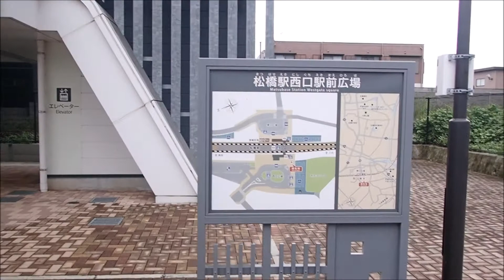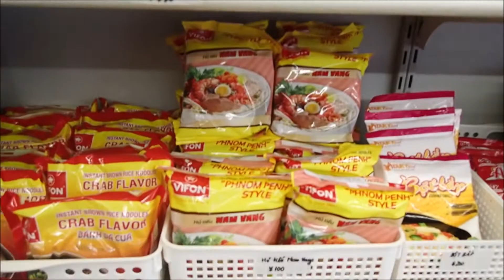松橋駅周辺、ベトナム人雑貨店２０２２年８月１２日